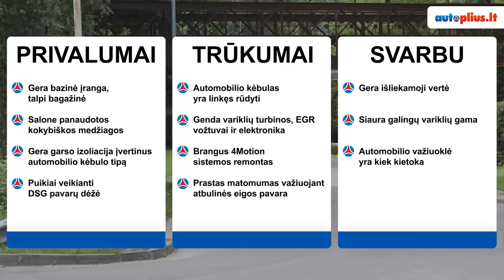VW Passat CC (2008-2017) Autoplius.lt automobilio apžvalga